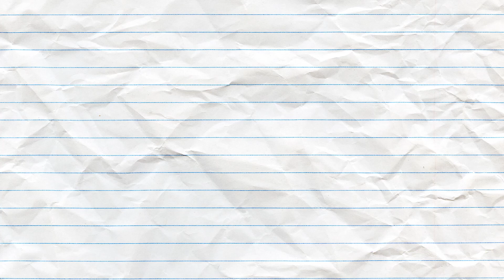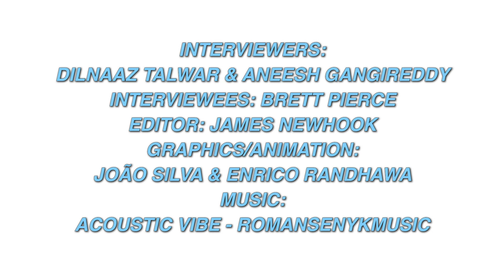BRETTPIERCE & MERIDIAN STORIES: Getting started in storytelling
Join Dilnaaz and Aneesh in their chat with Educator and Digital Story  Curriculum Developer Brett Pierce as they discuss the various factors and interests that led him to working in educational television  and the path he forged from there to working  with youth on curriculum based digital storytelling projects.